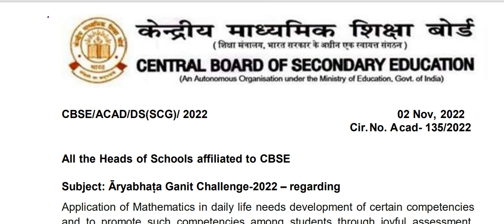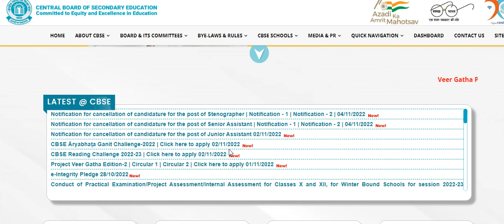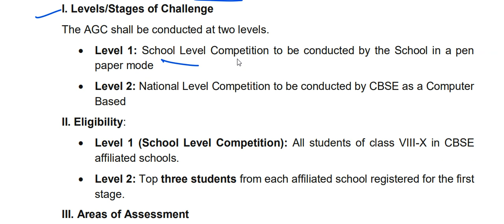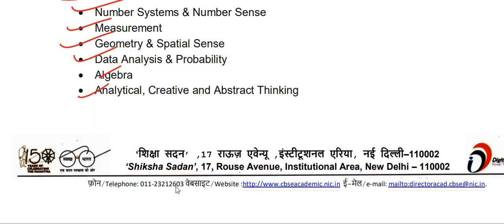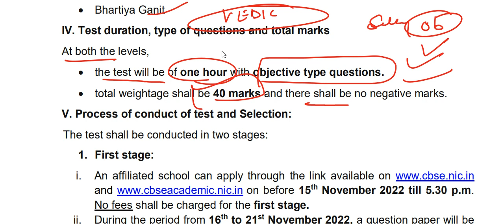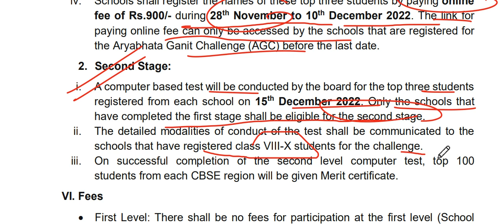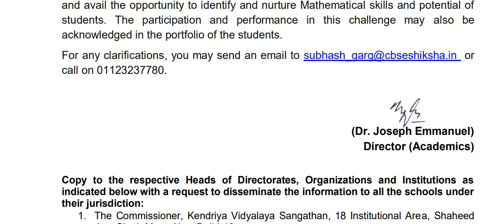CBSE Official Update For Class 10 I CBSE Good News For Class 10 Students I Session 2022-23